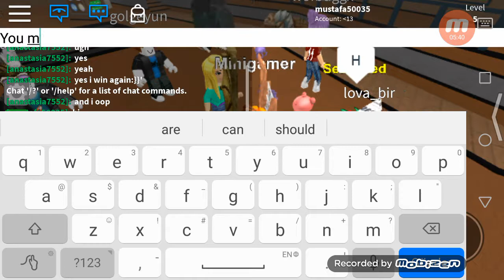ROBLOX epic minigames